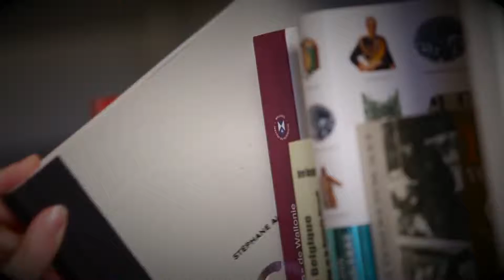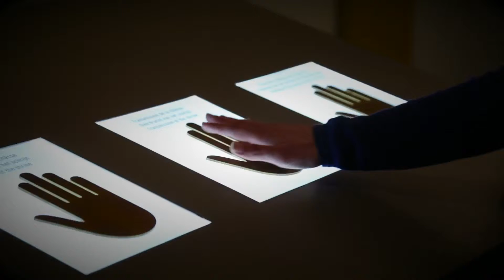Trailer Pole Muséal V2